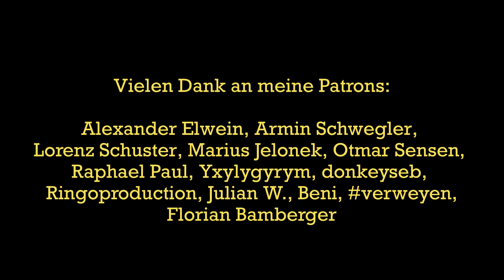Vom Auto erfasst worden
Zu meinen Patrons gehören:
Alexander Elwein, Armin Schwegler, Lorenz Schuster, Marius Jelonek, Otmar Sensen, Raphael Paul, Yxylygyrym, donkeyseb, Ringphotoart, Julian W., Beni, verweyen, Florian Bamberger